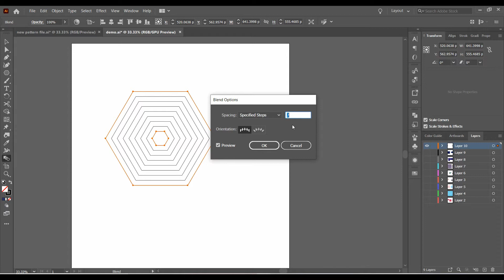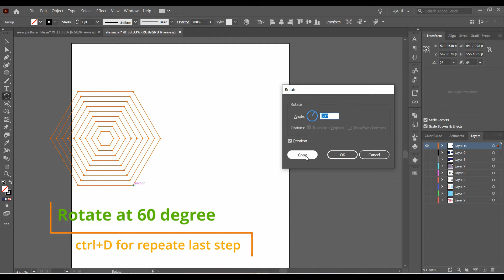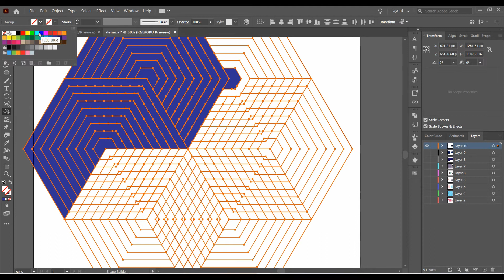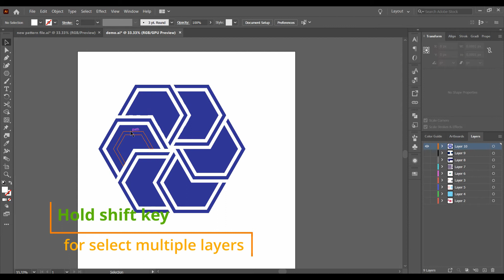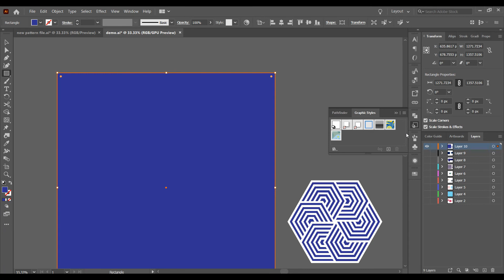How to make illusion pattern in illustrator?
In this tutorial, we'll be learning how to repeat patterns in Adobe Illustrator. We’ll also learn how to make an illusion effect in illustrator? I tried my best to provide you the easiest & sample way to learn illustrator.
 You will also get to know the shortcut & imp. point which is imp as a graphic designer.

please check out more amazing pattern designs in a simple & easiest way.
here is another pattern videos link: -

Please leave your question, concerns & opinion about this video.

To get your business card design, logo, social media post, website design, etc